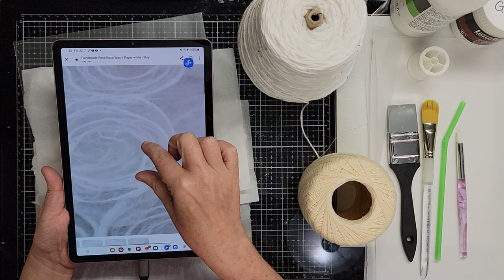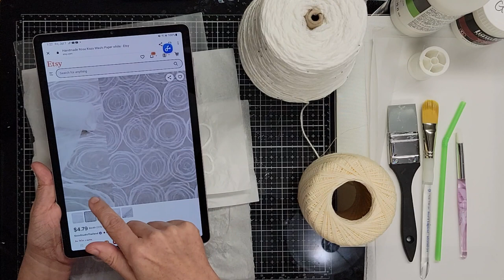EASY DIY Faux Beehive Textured Mulberry Rice Paper DUPE, Washi Kozo Lace Collage Art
Make your own super easy textured tissue paper that gives the look of handmade kozo lace mulberry or beehive paper for cheap! This is a super easy technique that gives such a fun and interesting look for your mixed media art. There are sooooo many options for how you can customize these papers with different string or thread, colors, etc.

Please tag me on Instagram if you make any of these, I would LOVE to see what kind of spin you put on them!

I hope this encourages you to gather your art supplies and just have fun (which is the most important part)! Thank you for hanging out with me! That really helps me grow my tiny little channel and help more people find me!

Materials used:
Tissue paper
Cotton yarn, or thread...or whatever you like
Matte medium or gel medium
Brush or silicone brush
Brayer
Scissors

Some of my favorite supplies:
Tim Holtz / Ranger Distress Inks and Oxides Sprays
Tim Holtz / Ranger Distress Ink / Oxide pads
Archival Ink Pads (waterproof)
Watercolor paint from the Kuratake Gansai Tambi Art Nouveau palette
Kuratake Gansai Tambi watercolor 48 set
Daniel Smith watercolors
Liquitex Acrylic Paints
Brushes - Princeton Neptune size 4,6,8,10,& 12
Watercolor paper block 4x6"
Baohong Watercolor paper block
Canson XL Watercolor paper
Fabriano Hot Pressed Watercolor Paper
Strathmore Mixed Media Paper
Artist tape (for taping edges of paper down)
KINGART Gel Stick Artist Water Soluble Pigment Crayons (OR)
Faber Castell gelatos
Caran Dache Neocolor 2 crayons
Tim Holtz Distress crayons
Uniball Signo white gel pen
Posca acrylic paint pens
Pigma Micron 01 in black
Stabilo All water soluble pencil
Stabilo Woody water soluble pencil crayons
Faber Castell Pitt Pens
Bombay India Ink / Liquitex Acrylic Ink
Kuretake Gold Ink
Gold Metallic Acrylic Paint
White Gesso
Matte GEL Medium
LIQUID Matte Medium

Below is a link for the resource that I use to come up with my coordinating color palettes:

(This is an affiliate link {copy and paste in your browser if it is not clickable}, in which I do earn a small commission from your purchase, without any extra cost to you.) Thank you for using my link!!!